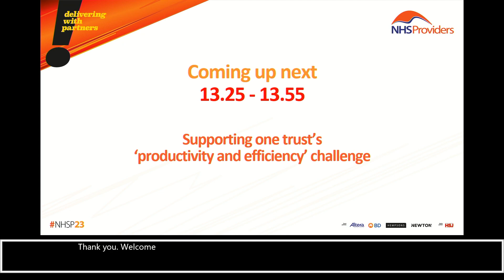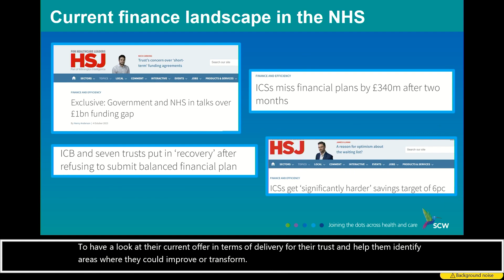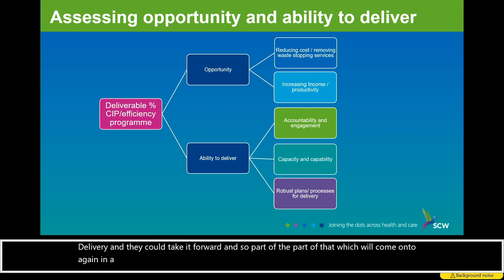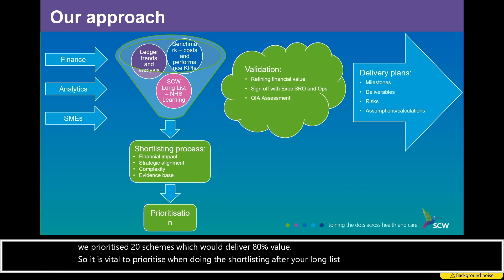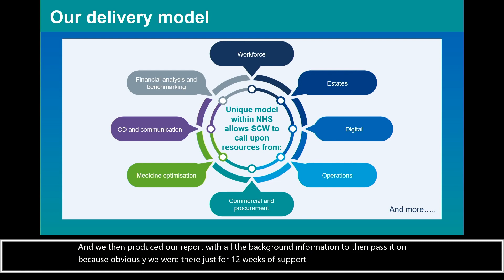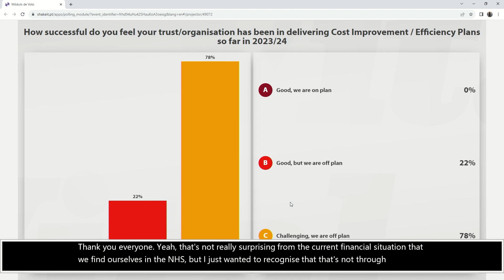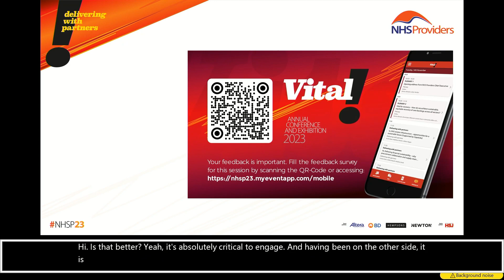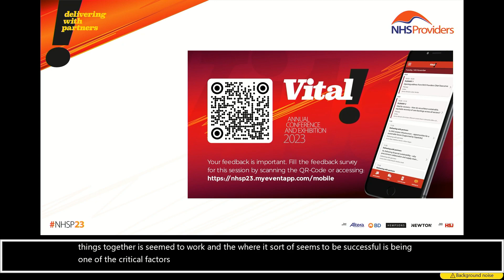Supporting one trust’s ‘productivity and efficiency’ challenge (supported by NHS SCW)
Delivering with partners session:

Improving productivity and balancing the books are a priority for the NHS. With efficiency targets increasing, NHS providers need to develop skills and share best practice to ensure this challenge is met whilst still improving service quality and reducing backlogs.

In January 2023, with less than 20% efficiency target identified through their traditional planning process, a Midlands Acute Trust approached NHS South, Central and West (SCW) to help them co-produce a ‘robust and credible’ plan.

This session describes how bringing in external support resulted in detailed plans for delivering £24m in 23/24, plus lessons learned across systems and providers that optimise delivery of efficiency targets.